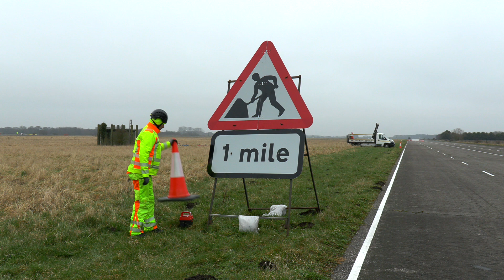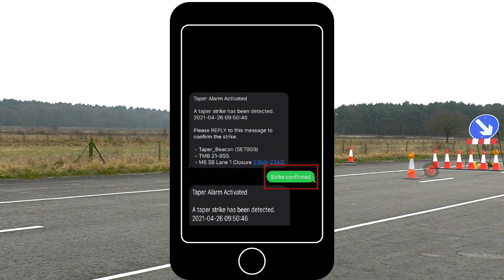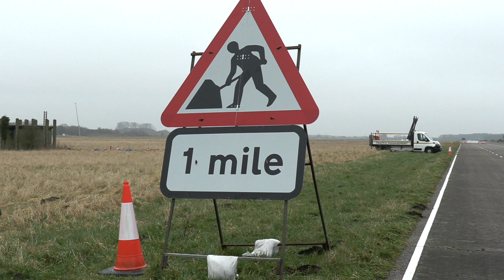18. Smart Taper - Set Up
The Intellicone® Smart Taper enables the remote condition monitoring of taper integrity by detecting taper strikes using Smart Batteries and a Taper Beacon. The video highlights the best practice for this system.